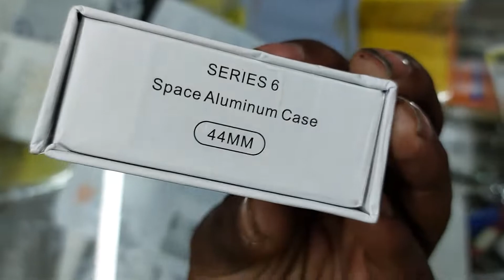सबसे सस्ती स्मार्ट वॉच Smart watch T500 plus pro unboxing best smartwatch 2021 in full review smart